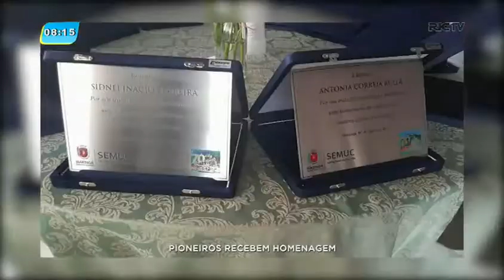Pioneiros de Maringá são homenageados em baile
O baile já é tradicional na cidade, a diferença é que dessa vez a dança será interrompida para homenagear todos os pioneiros da cidade, confira!